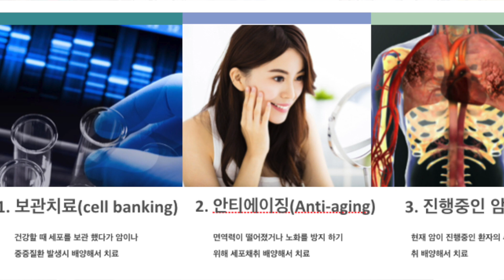100세시대 자가면역세포 셀뱅킹으로 준비하세요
100세시대라고 합니다.
건강하게 살기 위한 보험과 같은 또 하나의 선택
셀뱅킹
더 늦기전에 선택하세요.
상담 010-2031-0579